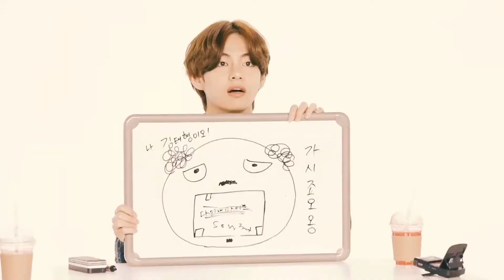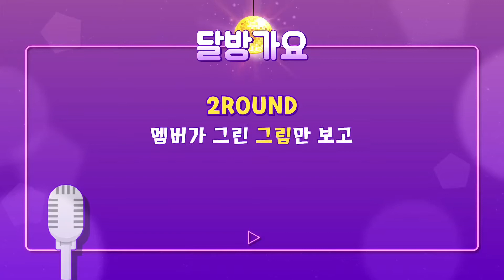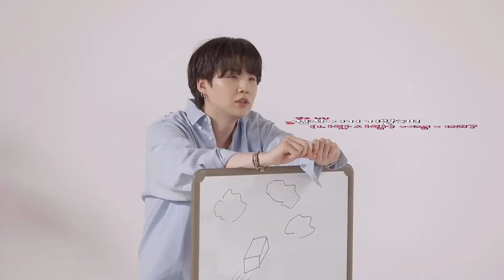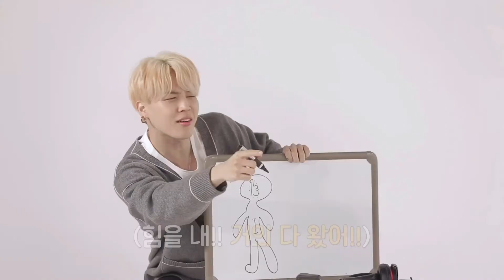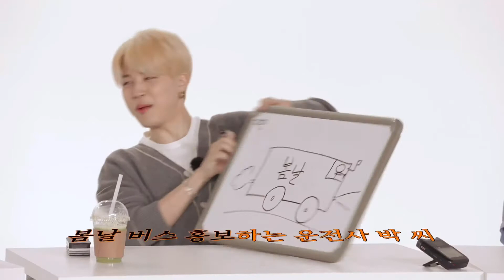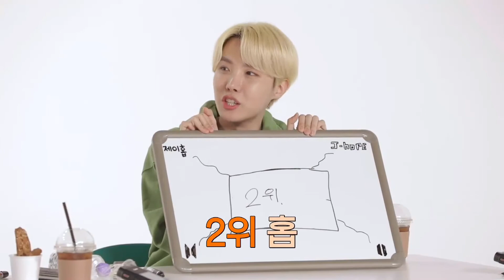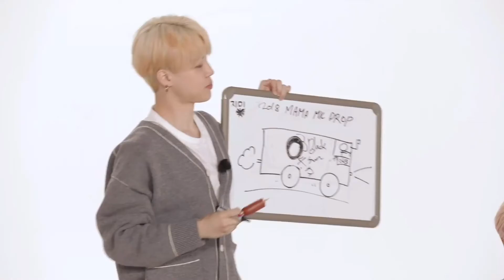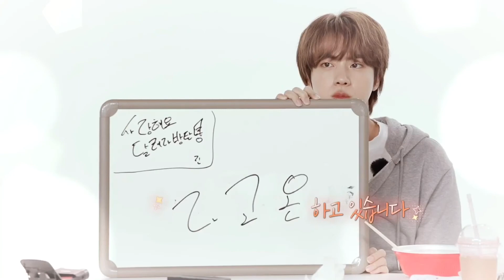Run BTS EP.144 Sub INDO,Eng,Arabic,Turkey,Brazil,Spanis,Italia,Georgia,Vietnam Full Sub by CC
Run BTS ep.144 Subtitle by CC Manuall☝️

For Subtitle, you can click the 3 dots in the upper right corner of the video, then select the language you want friends.

Untuk subtitle, kamu bisa kelik titik 3 pada bagian pojok kanan atas video kemudian pilih teks bahasa yg di inginkan.

Happy Watching 🥳